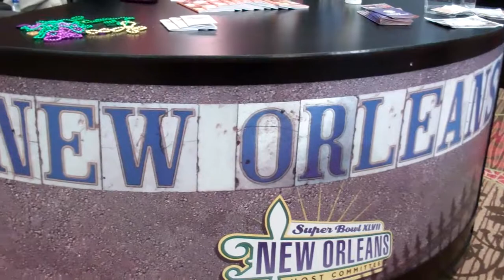The Scene at Radio Row